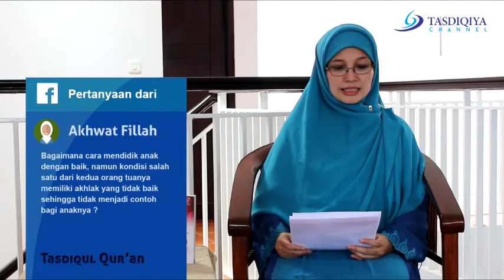CBTN Eps 6 Mendidik Anak Dengan Baik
Simak Video Curhat Bersama Teh Ninih Muthmainnah berikut ini.
Bagi yang ingin menyimak kiriman tausiyah dari Teteh dan Team Tasdiqul Qur'an, Silahkan bergabung Via :

Semoga informasi ini bermanfaat yaa.